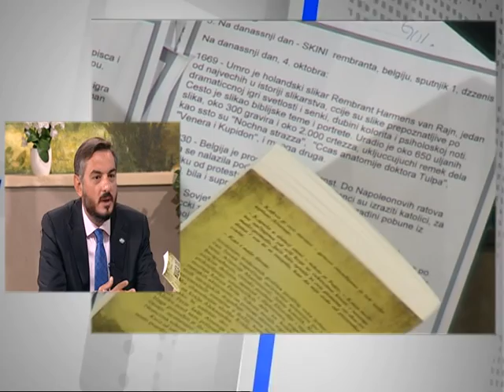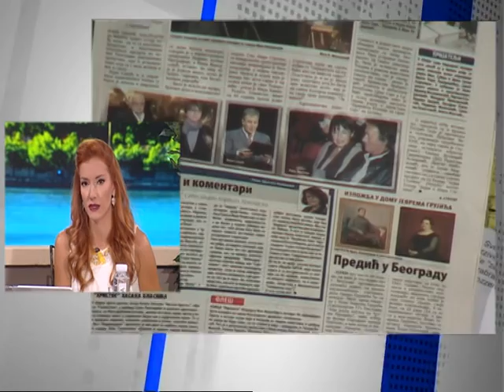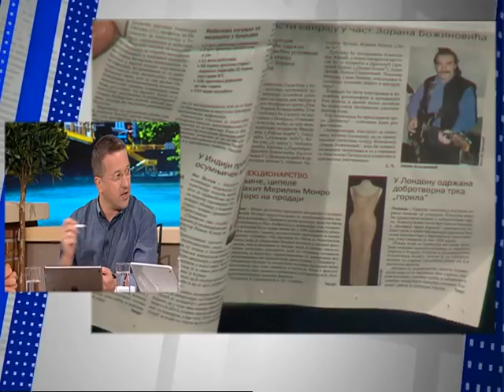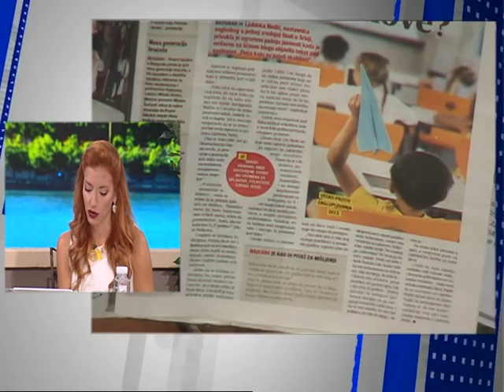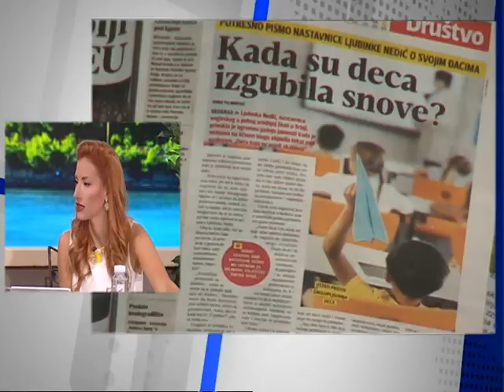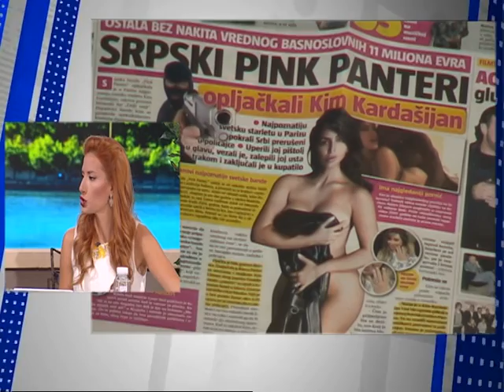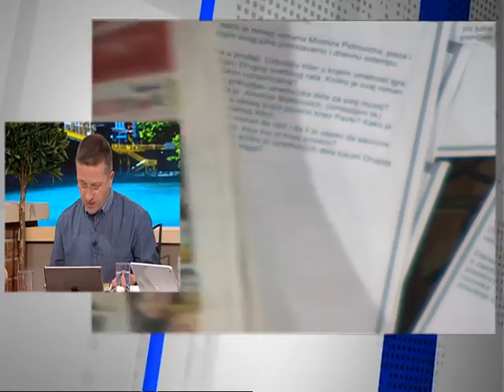Dobro Jutro - Jovana & Srdjan - Miomir Petrovic - 04.10.2016.